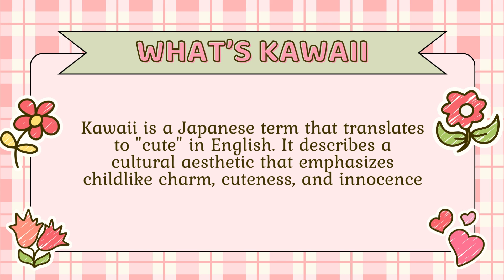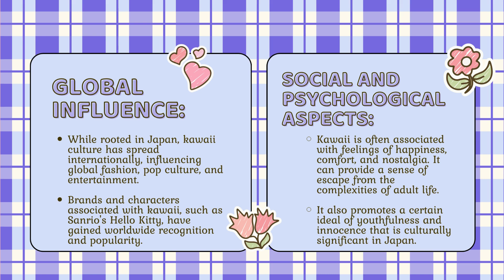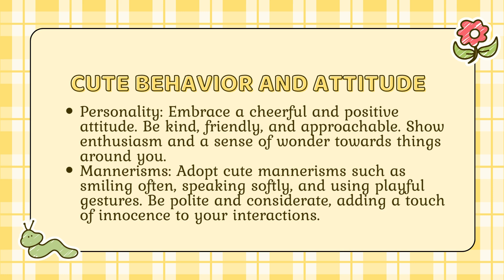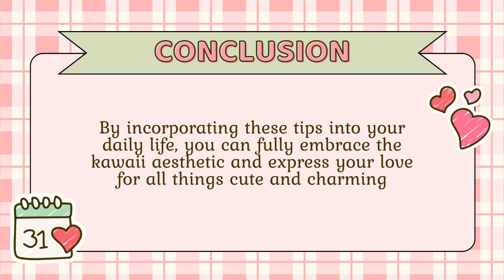Kawaii aesthetic - How to be Kawaii | MALE VER.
Hello, my sweeties, how are you doing?

Kawaii is a Japanese term and aesthetic referring to the unique concept affirming childlike and pretty things that make your heart flutter

5 tips to be Kawaii